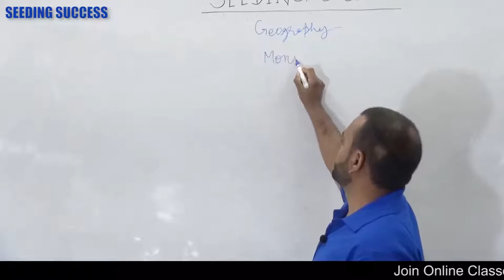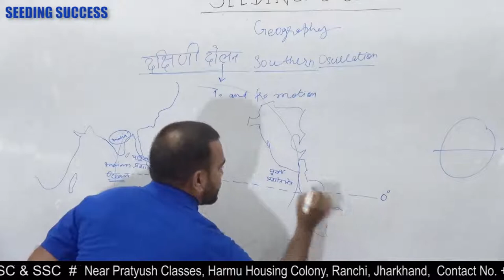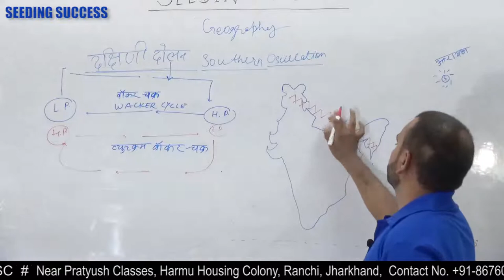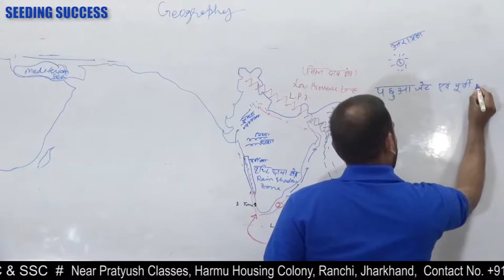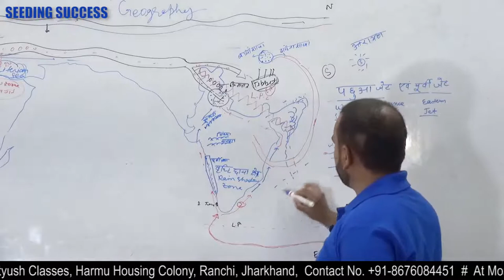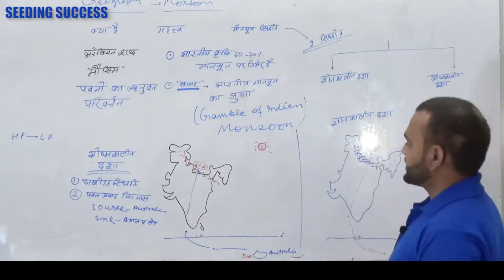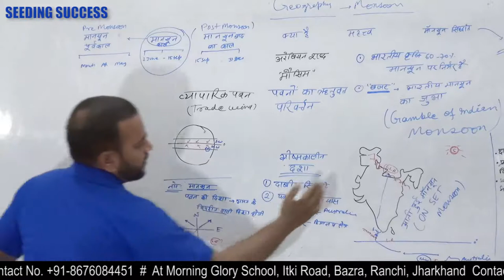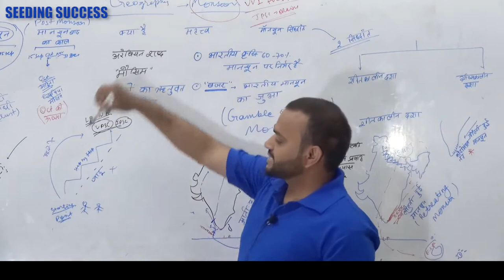Geography Monsoon in Hindi